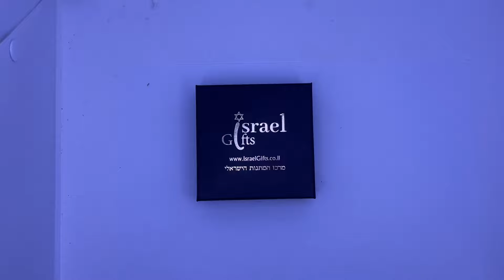SA1805 - Silver 925 "Pomegranate" dangling earrings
Beautiful Silver 925 "Pomegranate" dangling earrings.
Product development and production by IsraelGifts.co.il